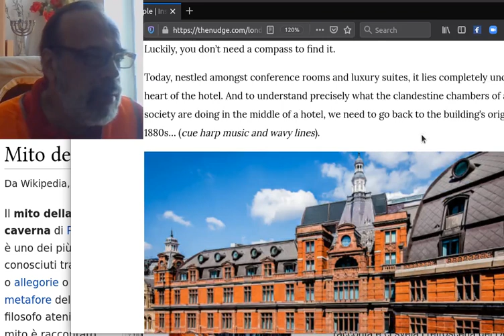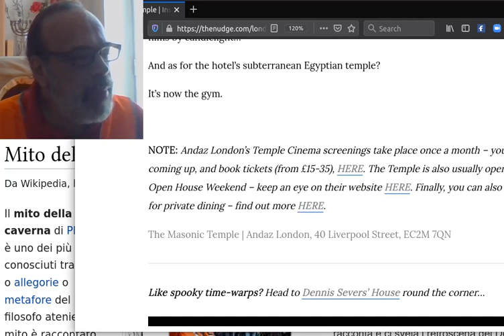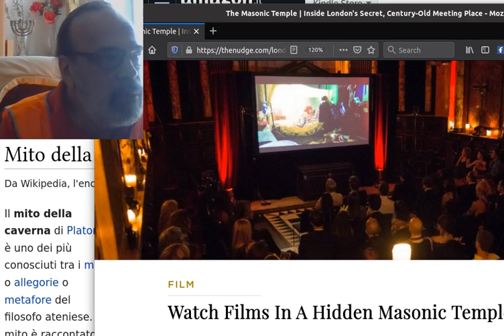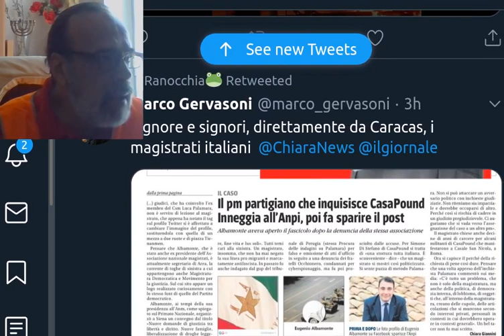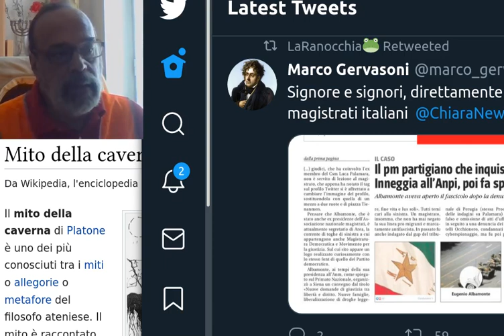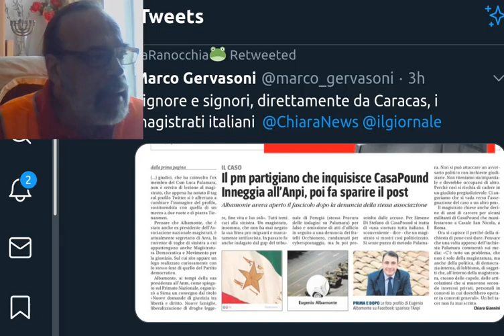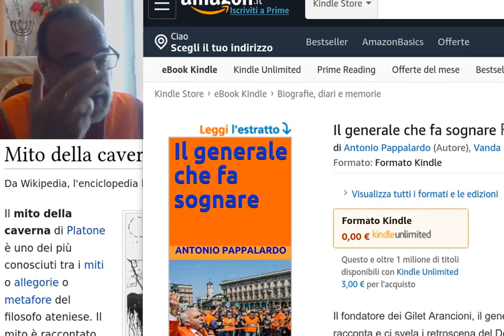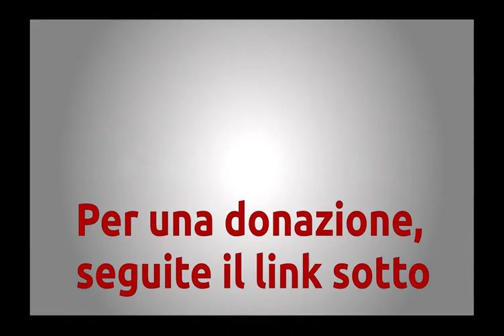Gilet Arancioni: il generale che fa sognare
Il generale che fa sognare - autobiografia di Antonio Pappalardo
Edizione cartacea
Mito della Caverna